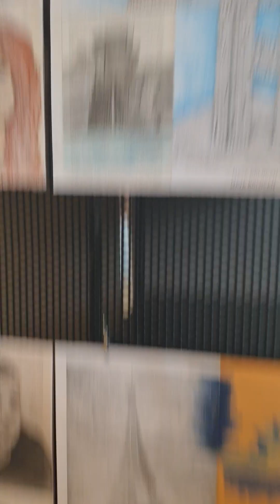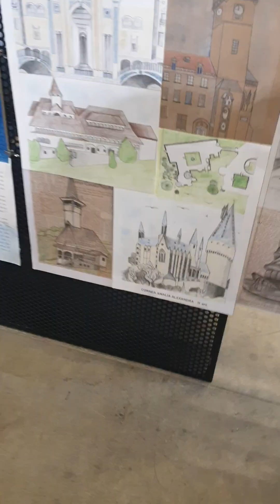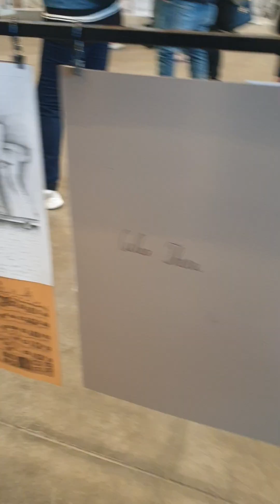Ieri am mers cu prietena mea anya la o expozitie de arta unde a fost expus si desenul meu!